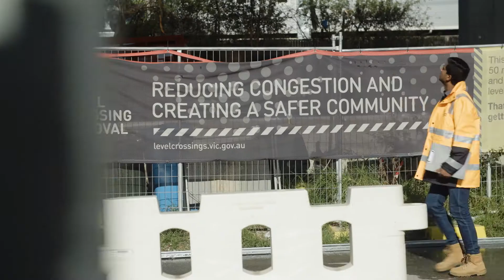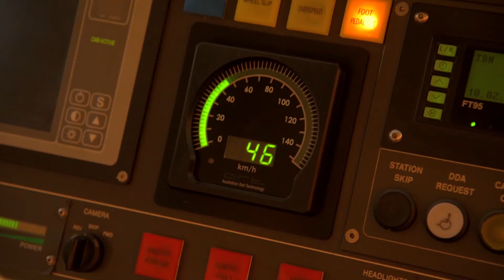VU Breakthrough Kav (Engineering)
Kav benefitted from VU's industry connections to get his foot in the door at Level Crossing Removal Authority.